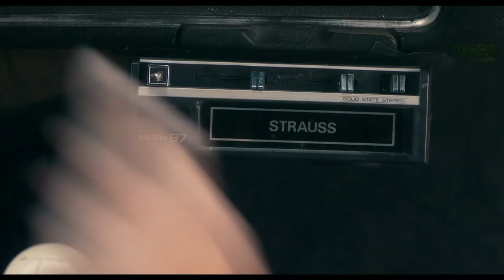FINDING STEVE MCQUEEN Trailer #1 Official (NEW 2019) Biggest Bank Heist in History Movie HD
new movie trailer for Finding Steve McQueen